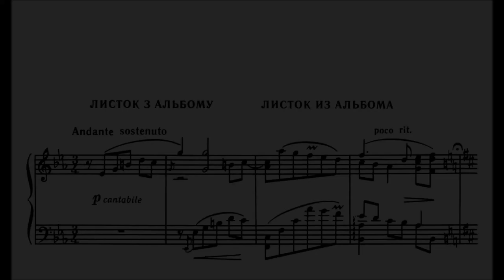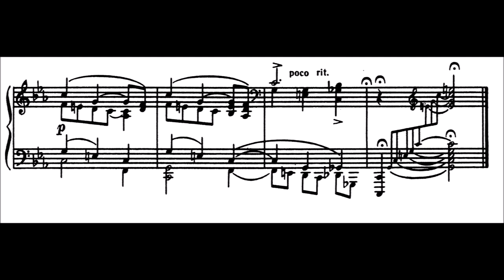Vasily Barvinsky - Album Leaf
Barvinsky(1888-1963) -  Ukrainian composer, pianist, conductor, teacher, musicologist, and music related social figure. Barvinsky was one of the first Ukrainian composers to gain worldwide recognition. His pieces were published not only in the Soviet Union, but also in Vienna, Leipzig, New York (Universal Edition), and Japan.
Among his teachers were Vilém Kurz (piano), and Vítězslav Novák (composition). When he began to teach, one of his first students was Stefania Turkewich.
Barvinsky has written about 30 works. His style, late romantic with impressionistic features, was also strongly influenced by Ukrainian folklore. Although many of Barvinsky's works were lost, most of his creative inheritance remained and is performed worldwide.